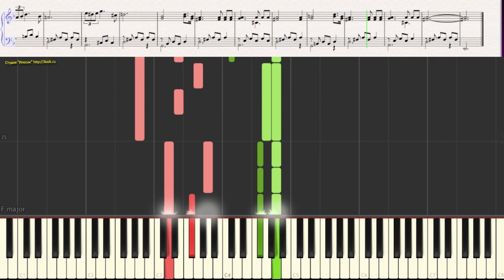Вечерняя серенада - Ф. Шуберт (фрагмент)(Ноты и Видеоурок для фортепиано) (piano cover)